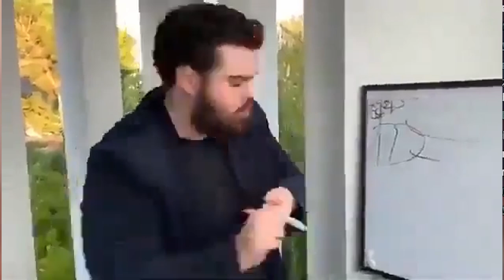Vesper Tries To Go On A Date With An A.I.【 TEMPUS | Holostars EN 】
no rizz or game he's literally me fr